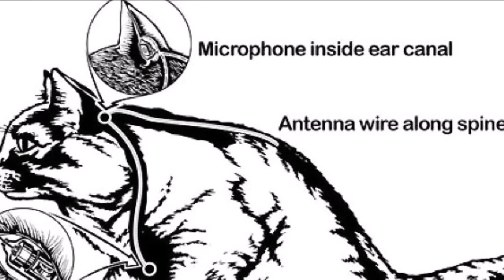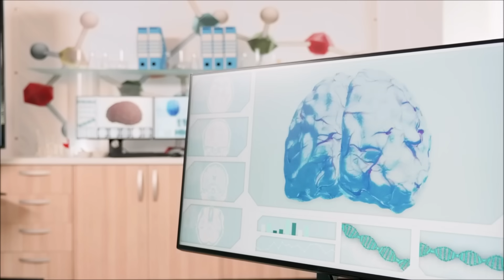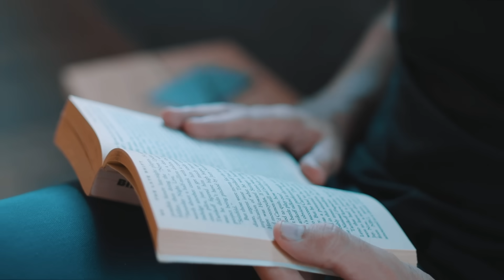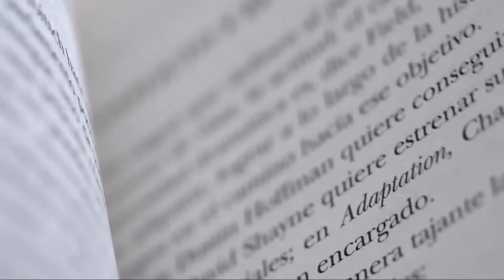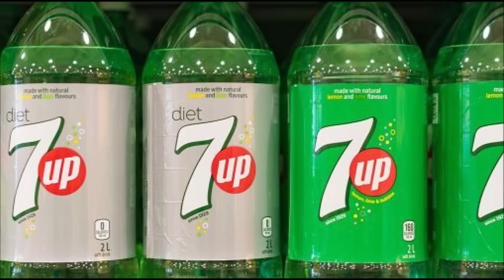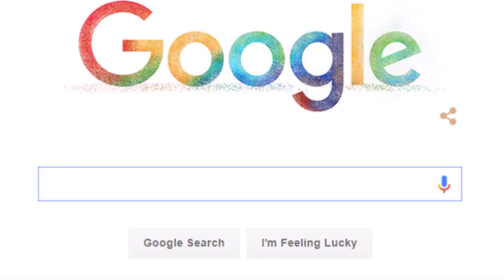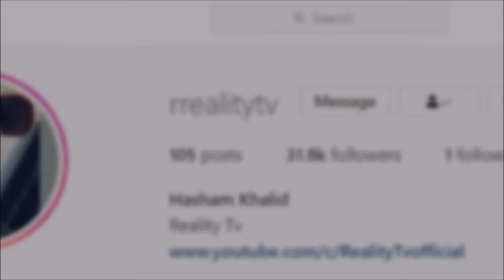20 Amazing Facts from Around the World - Reality Tv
In this Video i will tell about 20 Amazing facts from all around the world like the meaning of famous soda drink 7up etc.